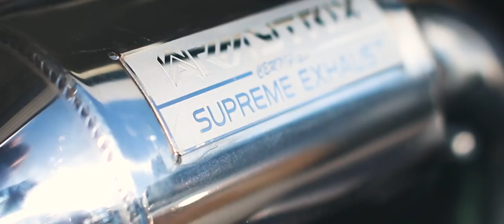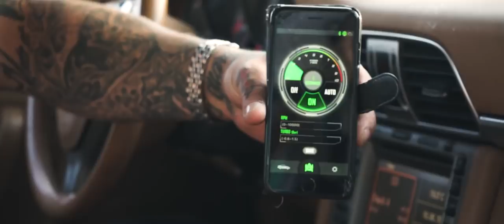Martelius Porsche 997 4S Carrera | Armytrix Sport Cat Valvetronic Exhaust | RS MEDIA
Martelius Exhaust is the official Armytrix dealer in Finland. Price quotes: sales (a) martelius.com